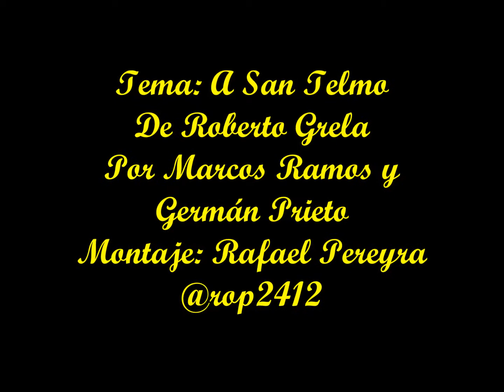A SAN TELMO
Hace ya algunos años, caminando por peatonal Florida, me llamó la atención lo bien que sonaban unas guitarras interpretando un tango.  Caminé hacía dónde provenía el sonido y me encontré con dos chicos sentados en el piso tocando la guitarra! Eran Germán Prieto y Marcos Ramos. Les compré el CD “Solo guitarras” y hoy edité este video con uno de los temas ejecutados por éstos excelentes músicos!